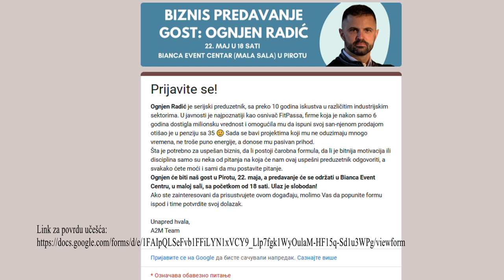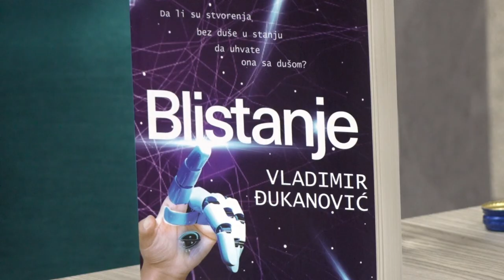NAJMLAĐI PENZIONER OTVARA NIZ BIZNIS PREDAVANJA U PIROTU